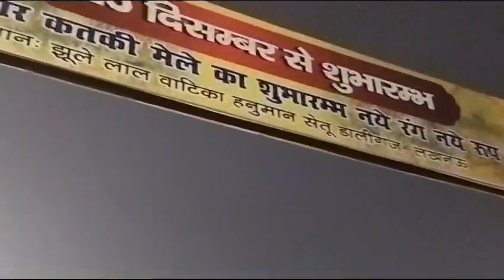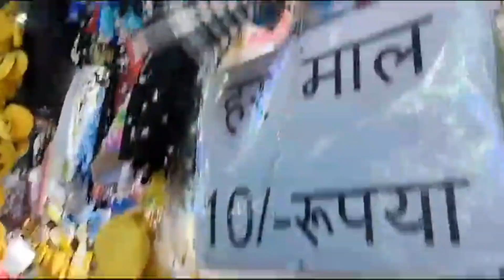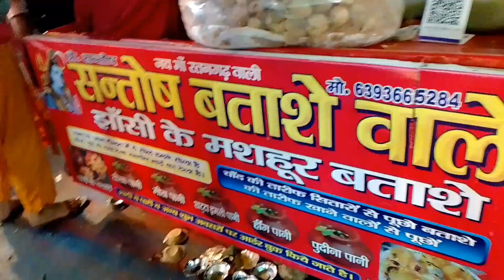BUDDAKI MELA LUCKNOW..डालीगंज बुढक्की मेंला | सामान हुआ सस्ता मात्र 5 रुपये से शुरू |कतकी मेंला लखनऊ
daligunj buddaki mela Lucknow buddaki mela Lucknow 2023 buddaki mela Lucknow Lucknow daligunj Mela ganga mela Lucknow 2023 ganga mela
बुढ़ककी मेला लखनऊ

Address - jhule lal park near hnuman setu mandir

daliganj ka buddaki mela